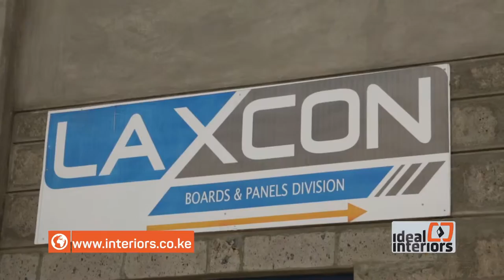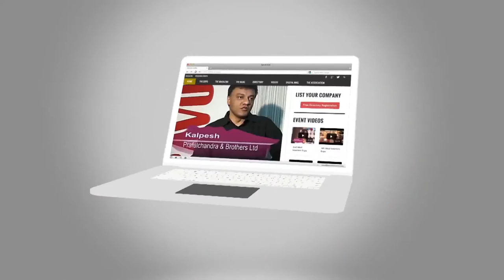Laxcon Hardware on Ideal Interiors TV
Laxcon Hardware & Spares Limited is built on solid foundations as part of Laxmanbhai Construction Group of Companies with offices in Kenya, India, Seychelles and the UK. The Group has over 50 years experience in the Construction Industry. It is also gradually diversifying in other fields such as Manufacturing of Construction Material and Power Projects.
Laxmanbhai Group, a family run business, came into existence in Kenya in 1953. Renowned for its reliability, exclusive workmanship and high standards it has been associated with diversified contracting, construction management and design build services.
Laxcon Hardware & Spares was established in the year 1993 as a small trading concern. From a modest and humble beginning the company has progressed over the years expanding its product base and is now considered as one of the leader in the field of building materials and interior decorative products. Today, we are appointed agents/distributors for some of the world renowned companies such as Sika, Twyford, Bitumat Co., Henkel Polybit Egypt, Gyproc SA (Saint Gobain, Gypsum Division), Cleopatra Tiles, HAFELE Ironmongeries, Oppein Kitchens and Wardrobes, Egger Boards, Felder Woodworking Machines and many more.
Currently, Laxcon has three branches in Nairobi, one in the prime residential/commercial area of Parklands comprising of 500m2 showroom space, a retail outlet in the industrial area and one in Embakasi on the Nairobi/ Mombasa Highway with 1,000m2 showroom space and has further plans to have branches or franchises/distributors in the major cities of Kenya and the East African region.
To expand our product range especially in Process Board section we introduced a separate “Boards & Panels Division”, we are the representative of prestigious brand “EGGER”, Egger stands for quality in all aspects. We shall not only sell boards but offer a full cutting and edging service to the installers for kitchens and wardrobes.
Laxcon continues to grow offering high quality products and the best services and our friendly approach to our customers have helped us achieve tremendous success over the years.

Laxcon Hardware & Spares Limited
Head Office
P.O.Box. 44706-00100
Laxcon House , Limuru Road
Nairobi , Kenya
Mobile : 0752 / 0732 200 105

Industrial Area Branch
Chepkorio Road
Off Lusaka Road
Opp. CMC Engineering Ltd.

Laxcon Boards & Panels Division
Apex Business Park
Warehouse No. 8-Mombasa Road
Nairobi , Kenya